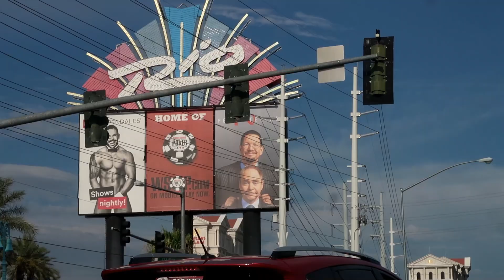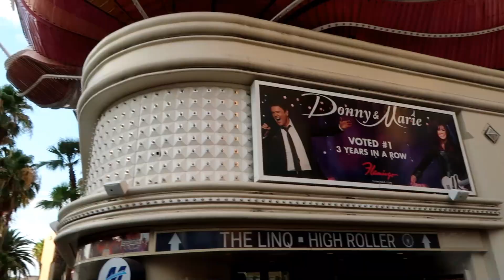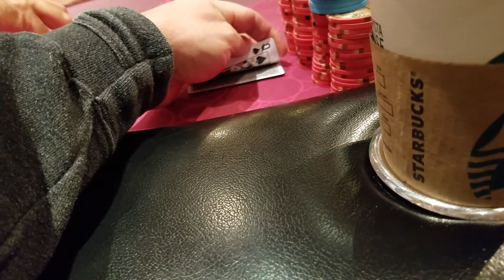How to Play Seven Deuce Offsuit in Las Vegas